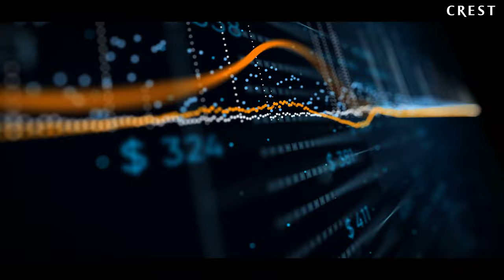Insurance Company Video | Cinthya Studios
Professional Video Ads based on your script, including Studio Quality Voice Over, HD Stock Footage, Live Action Videos, Visuals, Text Overlays, or Custom Video Recordings.